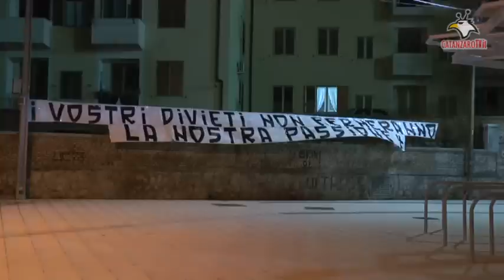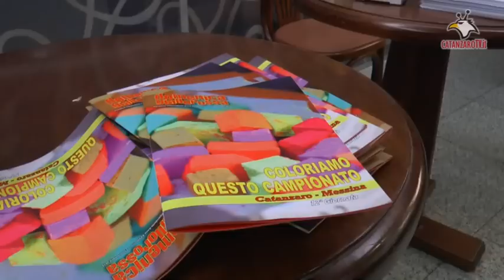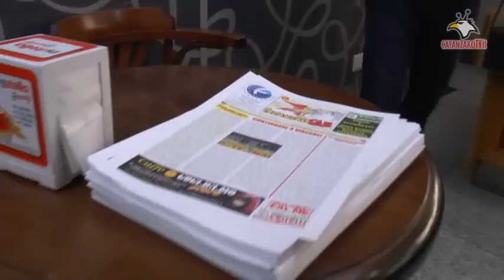Catanzaro-Messina 1-0: speciale 'DopoStadio'